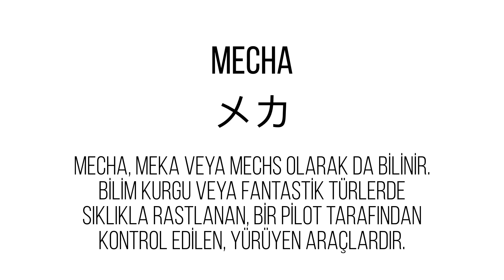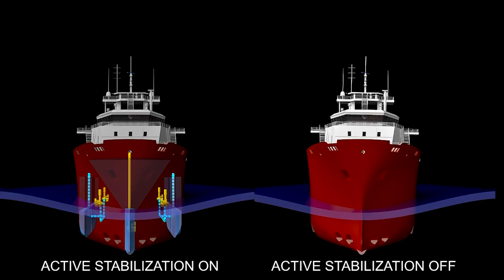İnsan Kontrollü Dev Robotlar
Pek çok filmde ya da animede görmüşsünüzdür. İnsanların bir kıyafet ya da bir zırh gibi giydiği robotları. Aslında bu yöntem bir robotu kontrol etmenin en kolay yolu gibi gözüküyor. Ama devasa bir robotu bu şekilde kontrol edebilmek gerçekten mümkün mü?
Giyilebilen robot deyince aklınıza hemen Iron Man gelmiştir herhalde. Ama ben daha büyük robotlardan söz etmek istiyorum. Bunlar için kullanılan özel bir tanım var. Mecha. Japonca. Mekanik kelimesinden türetilmiş. Bunlar devasa robotlar ama insana benzeyen uzuvları var. Dolayısıyla Iron Man’den çok onun düşmanlarından biri olan Iron Monger bu kategoriye giriyor.
Kurgusal hikayelerde bunları çoğunlukla savaş makineleri olarak görüyoruz. Ama bazen de ağır yükleri kaldırmak, polis ya da itfaiyeci olarak davranmak gibi  sivil amaçlara da hizmet edebiliyorlar.
Peki gerçek hayatta bu tür robotlar yapılabilir mi? Aslında yapılmaya başlandı bile. Peki kimler mi yaptı? Önce bunun hayalini kuranlar. Sonra o hayali kağıda çizenler, mangaya dönüştürenler. Sonra o çizimi canlandırıp anime haline getirenler. Ve sözlüklerine “Mecha” adında yeni bir kelime ekleyenler. Japonlar. Kuratas adında bir robot yaptılar. Şu anda bunu bir sanat projesi olarak görüyorlar. Biz de bir kez daha anlıyoruz ki sanatın, tasarımın teknolojiyle çok doğrudan bir ilişkisi var.
Kuratas adlı bu robot sanatsal bir tasarım olduğu için üzerindeki silahlar gerçek değil. Mermi yerine su şişesi fırlatıyor. Ateşleme yapmanız için kokpitte gülmeniz yeterli. O yüzden böyle bir robotla karşılaştığınızda komik olmamaya çalışın. Söylediğim gibi bu proje daha çok sanatsal, deneysel bir çalışma.
Bir de spor amacıyla çalışmalar yapmaya başlayan bir Amerikan şirketi var. 2014 yılında kurulan MegaBots adlı bu şirket 2015’te ilk prototipleri üretti. Gelecekte ringlerde dövüşen boksörler yerine, stadyumlarda dövüşen dev robotlar görebiliriz.
Bu robotlar her ne kadar çok büyük boyutlarda tasarlansa da aslında insan vücudu taklit ediliyor. Culham Bilim Merkezi’nden Rob Buckingham insan anatomisinin her türlü koşul için çok etkili olduğunu belirtiyor. Profesör Sethu Vijayakumar ise devasa boyutlardaki robotları kontrol edebilmek için onu kullanan pilotun düşüncelerine çok hızlı tepki veren otomatik sistemler olması gerektiğini söylüyor. Tıpkı Aliens filmindeki gibi.
Bu seviyede robotlar yapılabilirse eğer bu normal robotlardan bile daha etkili olabilir. Tamamen otomatik hareket eden robotlar yerine, insan kontrollü dev robotlar bir takım kritik karar gerektiren durumlarda daha çok işe yarar.
Bu boyutta bir robotun enerjisi nasıl sağlanacak? Pasific Rim filminde kullanılan robotlar nükleer reaktörlerle çalışıyordu. Ama gerçek hayatta bunu yapmak oldukça riskli. Bu durumda iş yine pillere kalıyor ama hepimiz cep telefonlarımızdan aşinayız. Dünyanın en yavaş gelişen, en teknolojisi bu.

FİLMLER
Iron Man (2008)
Planzet
Aliens (1986)